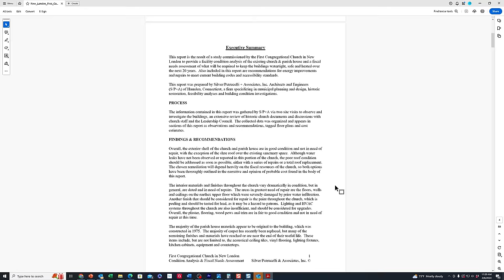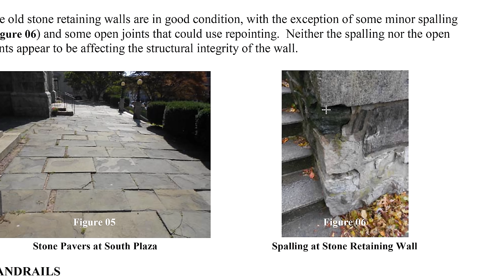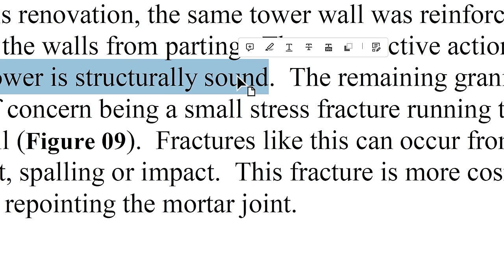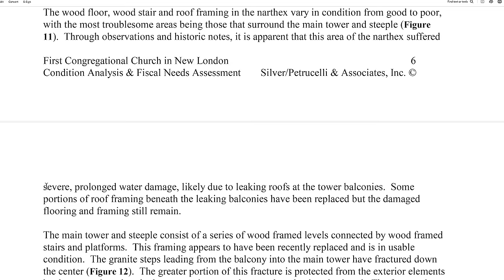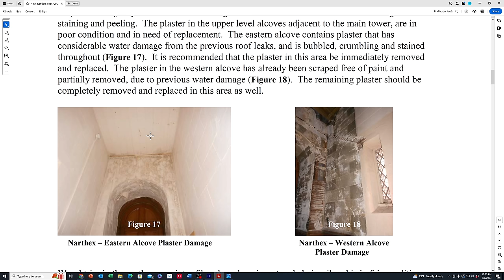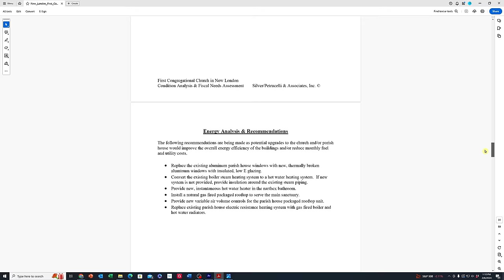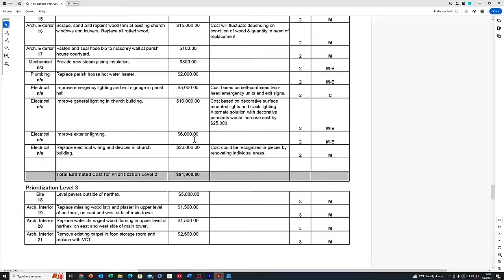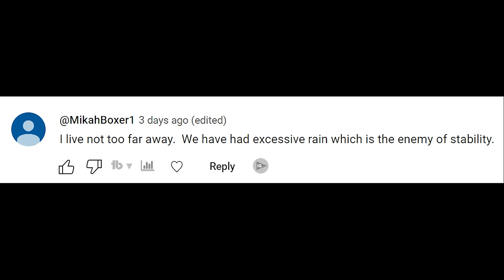Engineering Report: Collapsed Church Steeple Was OK?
How did an engineering inspection performed by a structural engineering company years before the New London CT Church collapsed stated that the tower was structurally sound? We will go through the highlights of this report to see if the engineers got it wrong as we perform an analysis of potential causes of the church steeple collapse of the First Congregational Church in downtown New London, CT, which is owned by The Engaging Heaven Church.

This church was designed around 1851 by a famed architect, Leopold Eidlitz who later criticized the construction of the church steeple, which might shed light on reasons for this church steeple to collapse into the building.

This video discussed all current evidence to sort through what could have caused this  New London church collapse in CT.

00:00 Engineering Report says the  church tower is structurally sound
00:58 Review of Engineering Report Executive Summary
01:45 Cracks in concrete outside the New London Church
03:49 Engineers assessment of general church structure
05:57 Engineers state church tower is structurally sound
06:50 Interior roof leak water damage found in church
08:35 Steeple granite stairs buckled and cracked
10:43 More roof leak damage to alcove towers and plaster walls
11:58 More church exterior damage and roof damage leading to collapse
13:02 Pricing estimates for repairs to damaged areas, ADA compliance
16:03 New London church floorplan
17:17 Summary: How church may have collapsed